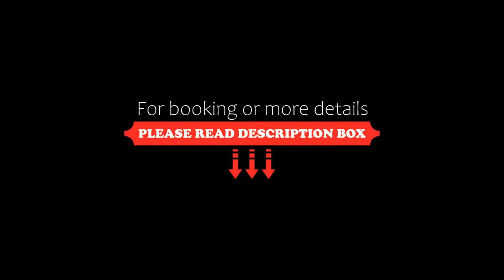Rangya Hotel, Tagaytay, Philippines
About Property:
Set in Tagaytay, 7 km from Picnic Grove, Rangya Hotel offers accommodation with a shared lounge, free private parking, a garden and a terrace. The property is situated 10 km from People's Park in the Sky, 12 km from Taal Lake and 27 km from Taal Volcano. The accommodation features room service and free WiFi.
At the hotel, all rooms include a desk. Complete with a private bathroom fitted with a bidet and slippers, all guest rooms at Rangya Hotel have a flat-screen TV and air...
Property Type: Hotel
Address: KM 58, 9061 General Emilio Aguinaldo Highway, Maitim 2 East, 4120 Tagaytay, Philippines
Searching For
1. Rangya Hotel - Tagaytay - Philippines
2. Rangya Hotel - Tagaytay - Philippines Address
3. Rangya Hotel - Tagaytay - Philippines Rooms
4. Rangya Hotel - Tagaytay - Philippines Amenities
5. Rangya Hotel - Tagaytay - Philippines Offers and Deals
Audio Credit:
Track Title: Reasons To Hope
Artist: Reed Mathis